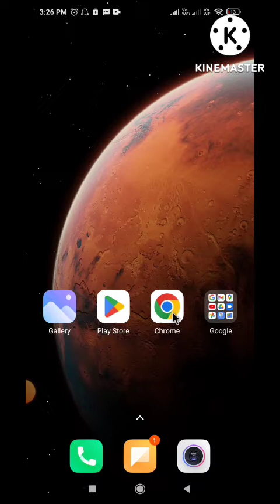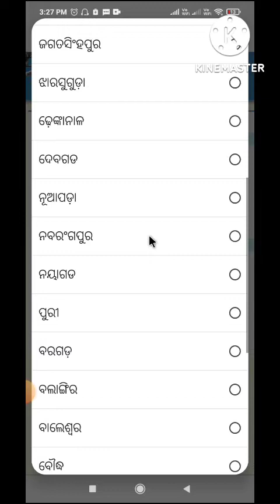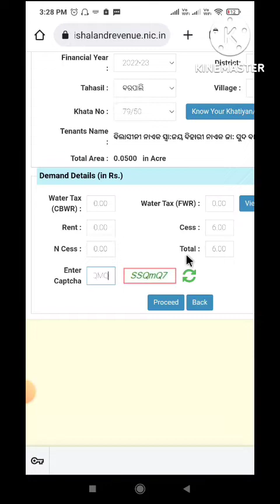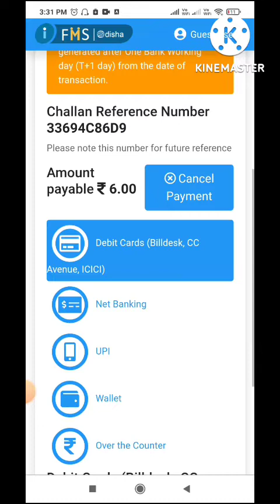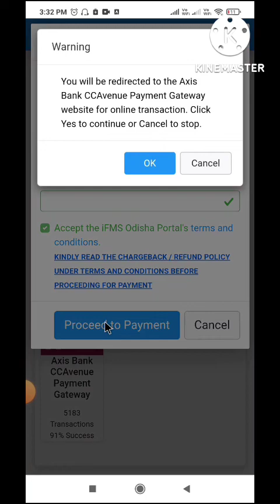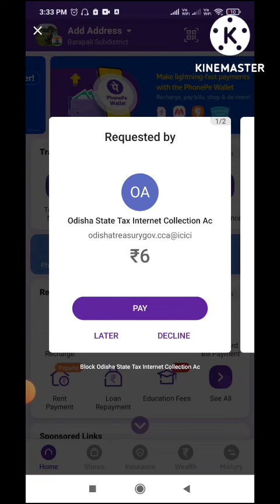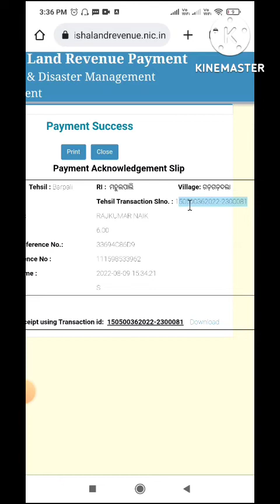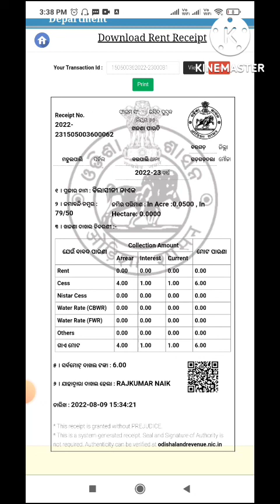EPAUTI PAYMENT ONLINE IN MOBILE